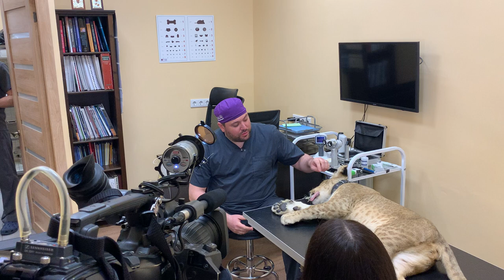Кира в клинике.